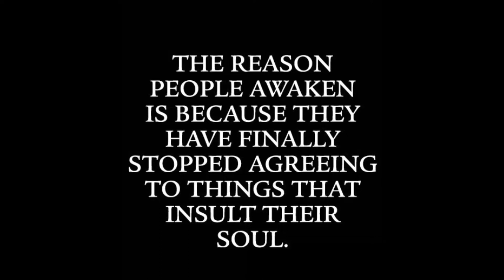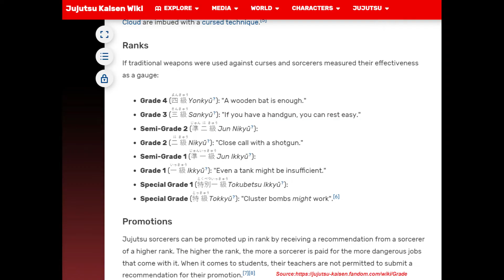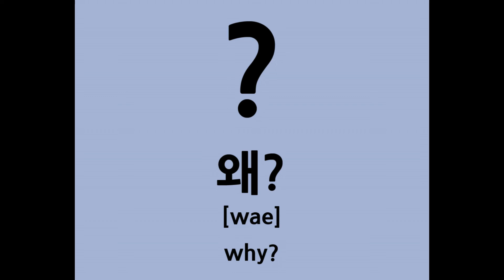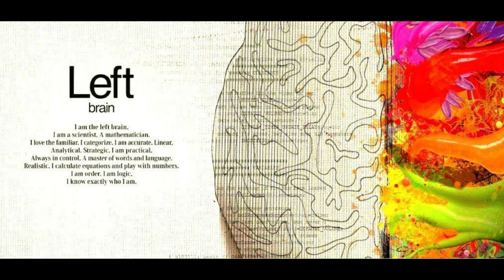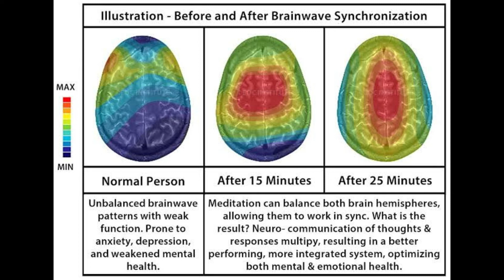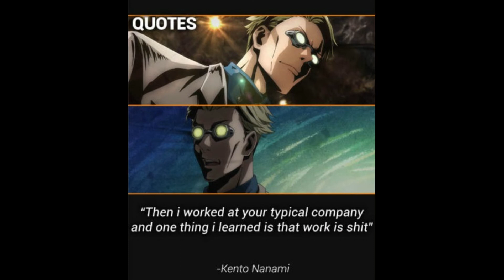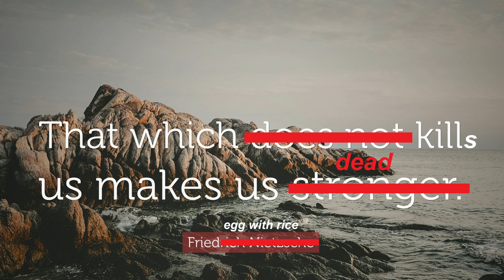JJK theory: Why Nanami Kento cannot expand his domain; it was hard for me to accept this truth.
In this video I discuss the reasons why I believe Nanami Kento, a Jujutsu Kaisen character, cannot expand his Domain as a sorcerer.

It would be highly appreciated! :)